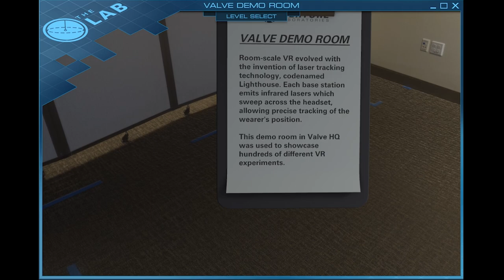9 Secrets in Valve's 'The Lab'